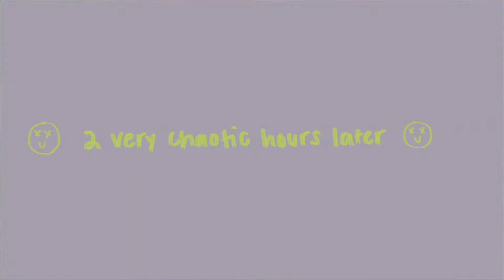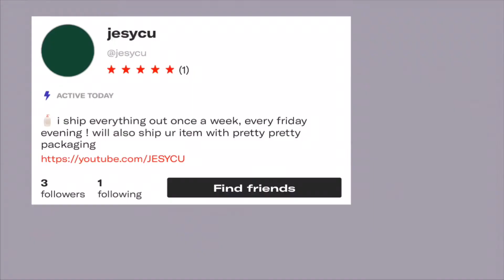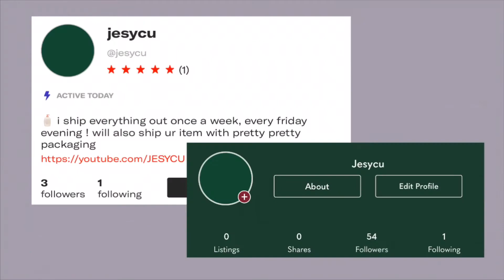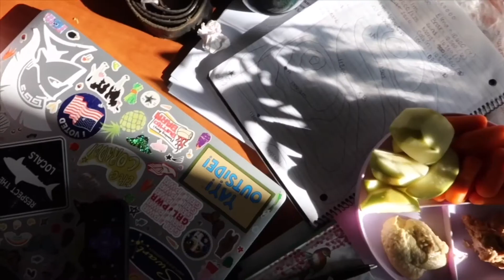the chaos that is moving into a college apartment. pandemic edition.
an actual 12-minute video .  are u proud of me. pls say ur proud of me

this is a slightly chaotic (uncg) college move in vlog of me coming back to school and moving into an off-campus apartment with my friends. in this vlog, i unpack, have an impromptu visit to a friend’s lake house (the most pretentious sentence. how do rich people even speak), move some furniture around, and cut my roommate's hair bald ? among other chaotic move-in antics.

truthfully, i feel really underwhelmed and disappointed uploading this video. i like to edit vlogs in a way to portray some sort of story even if it is mundane but what is this story ... what is this .

however
college move-in vlogs bring in lots of traction so pls enjoy !

🧸 a letter to you.
hello hello, long time no talk :-)
i haven’t written a letter in the description or updated in a few months... because i doubt anyone evens reads these anyway LOL but things are quite stressful right now i’m literally away at college in the middle of a pandemic this is my senior year so i have to start prepping for gr*d scho*l and st*dy abr*ad and wow wow wow things are not going well this does nOT find me well bro

the pandemic served as a bit of a pause... it seemed as if life was quite literally at a standstill for several months and with that, the responsibilities that came with it were as well (for certain people like students of course, i know elements such as employment/housing did heighten and become more sensitive). i can’t say i spent this little “break” as productively as i wanted but i can say i enjoyed the downtime and time with my family. how have you been? how have you spent these past few months? what’s changed? wishing you happiness and strength as always. things around here have left me pretty jaded but chin up as usual.

warmly,
j.

-new whip (prod. by pink)
-vintage jazz music:
-bedtime (prod. by zeeky beats)
-august love (prod. by pink)
-wonderful (prod. by pink)